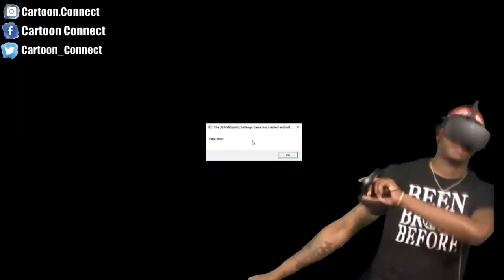Gotta Make It Out The Hood (Episode 1)